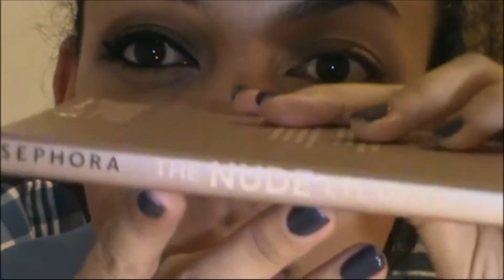MAQUILLAGE EXOTIQUE ho @ andron'ny mpifankatia / St VALENTIN/ Michou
SOKAFY AHO

Miarahaba anareo rehetra indray tong soamatsara eto @ chaine, fampianarana vao2 indray no atolotro anareo anio somary lavalava ilay video satria en direct no nanaovako an'ilay izy. Maquillage exotique hoan'ny androan'ny mpifankatia izy ity na ny St Valentin fa azonao hoentina @ andro hafa ihany koa mazava hoazy! Mazotoa mijery ary oh :D

Ireto misy liens vitsivitsy izay mety mahalina anao:
♥ Sary mietsika:

♥ Ireo zavatra vitako antsoratra (Blog):
Michouandrianasolo.blogspot.com
Michousworld.blogspot.com
Dia isaorako be dia be ianao nijery ity sary mihetsika ity, aza adino ny mamela commentaire, ny manome j’aime ary ny my s’inscrire (maimaimpoana).

Xoxo
Michou